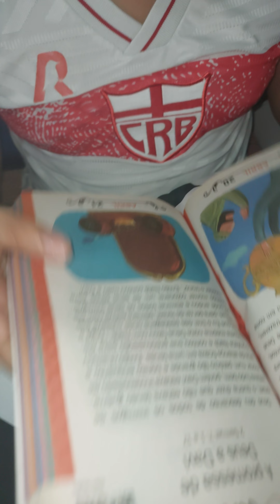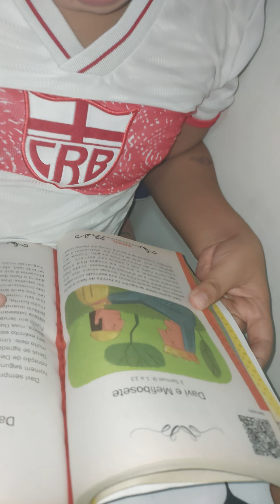LENDO A PROMESSA DE DEUS A DAVI EM 1° SAMUEL ANTES DE DORMIR E SALMOS 4:8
Que Deus Abençoe a todas as criancinhas do mundo!